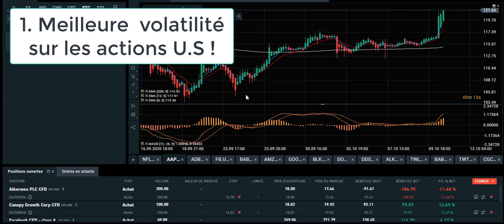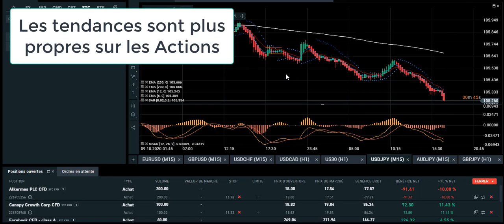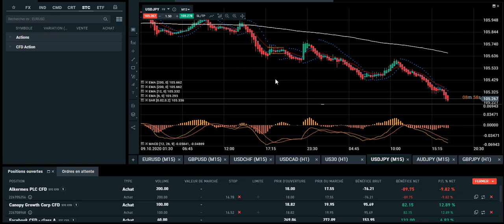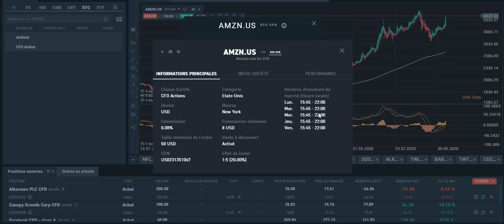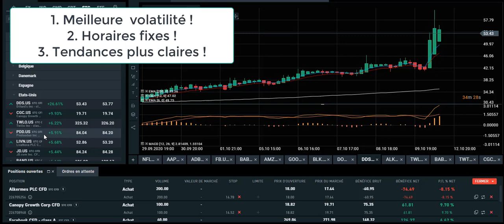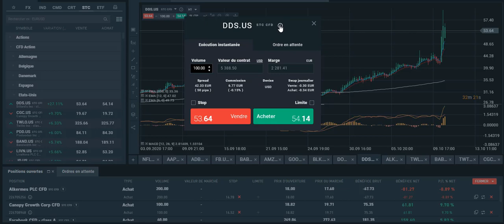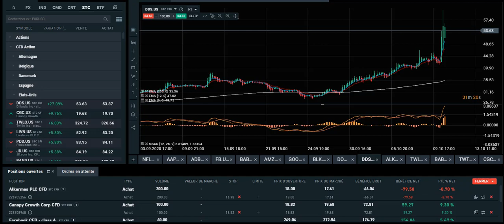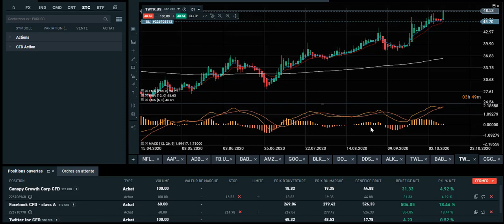DEVENEZ TRADER: +600€ en 1Journée sur les Actions U.S ! (Live Trading)